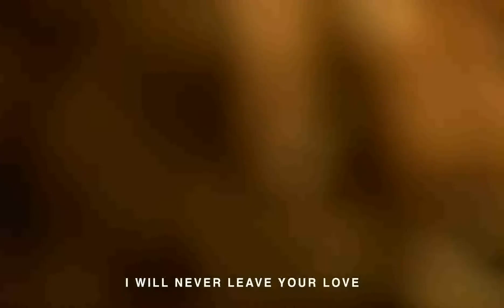Bethel Church Service | Moment - 2 & BSSM Third Year Graduation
BSSM Third Year Graduation 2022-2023 | May 4th, 2023

This is the official live stream of BSSM's Third Year Graduation for the class of 2022/2023.
The event will begin at 10:00 AM Pacific Time on Wednesday, May 4th, 2023.

Have a testimony? We'd love to hear about it!